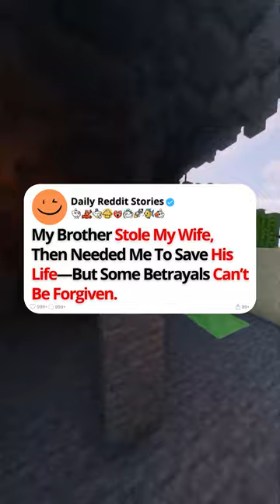My Brother Stole My Wife, Then Needed Me to Save His Life—But Some Betrayals...Reddit Stories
My Brother Stole My Wife, Then Needed Me to Save His Life—But Some Betrayals Can’t Be Forgiven.

I, 32M, have had a complicated relationship with my younger brother Tom, 29M, for the past few years, though that's putting it mildly. Growing up, we were inseparable despite our age difference. Our parents weren't wealthy, but they worked hard to give us a good life in our small town. Dad worked as an accountant, and mom taught at the local elementary school. They always emphasized the importance of family and looking out for each other. Tom was born when I was 3, and from the moment he came home from the hospital, I took my role as his big brother seriously. I walked him to school on his first day, taught him how to ride a bike, and helped him with his homework. When bullies targeted him in middle school for being smaller than other kids, I was the one who stood up for him. We shared a room until I left for college, and even then, we talked almost every day. The defining moment in our relationship came when Tom was 16. He was acting strange for months, barely eating, and looking constantly worried.